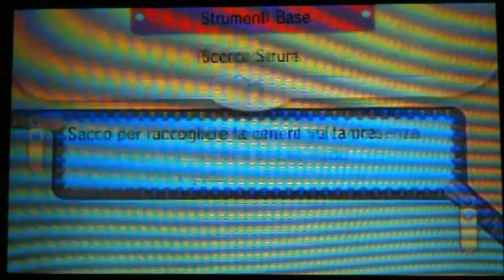Lotte wi-fi [ORAS OU] #02 - vs Trafy